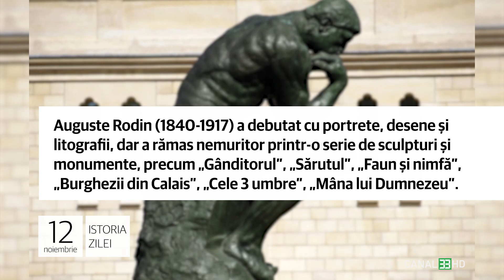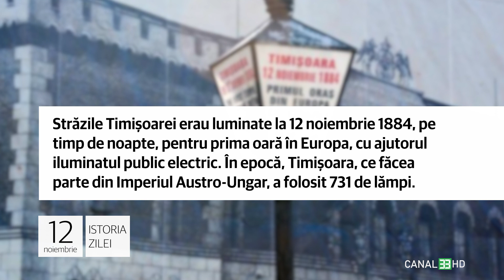12 noiembrie - A fost odată Auguste Rodin!